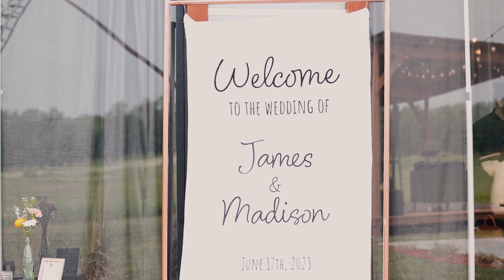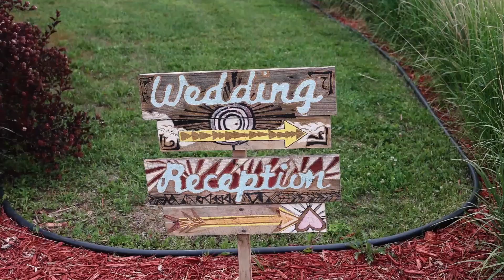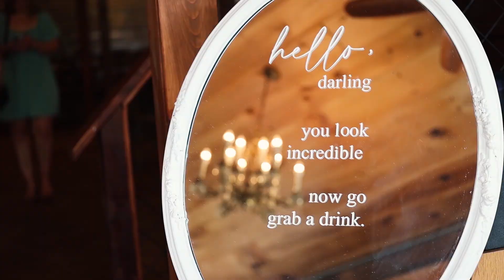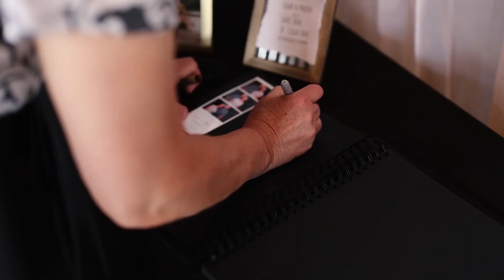Minnesota Wedding Film | James + Madison - 06/17/2023 | Little Lazy Lodge Wedding | Remer MN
Full Highlight Video
James & Madison got married on 06/17/2023 in Remer MN at The Little Lazy Lodge

Vendors that helped make the day possible:
Venue // Little Lazy Lodge, Remer MN
DJ // Pro Sound & Light Show Entertainment
Photographer // Always Karlie Photography
H&MU // True North Salon
Suits // Men's Warehouse
Dress // Xandy's Bridal House
Dessert // Nothing Bundt Cakes
Catering // The Piggy's Barbeque
Floral // Breezie's Blooms